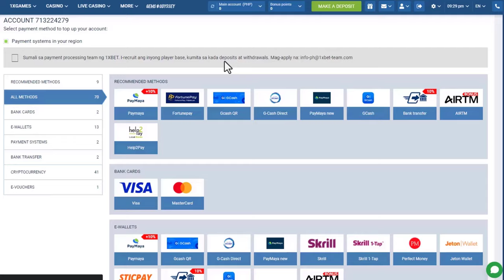DOTA 2 - ARCANAS ARE GETTING UPDATED?!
18+ ONLY! 1XBET SA MGA SUGAROL LIWAT NAKO!
GET 12,000 PHP FIRST DEPOSIT BONUS ANGA OY

I upload my videos on YouTube & on my Facebook page ONLY (Link Above)
If you see my videos anywhere else other than YouTube/FB Page, it is not me.

I am looking for RARE Collector's Cache sets, If you have them please contact my FB page.
I DONT ASK FOR USER/PASS OR ANY INFO FROM YOU. IF SOMEONE ASK FOR YOUR INFO PLEASE REPORT THEM IMMEDIATELY